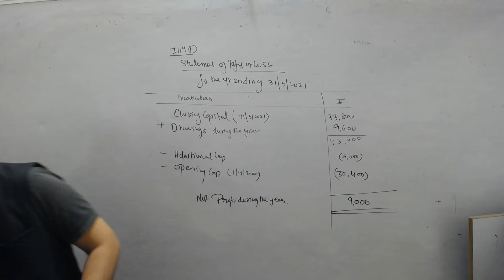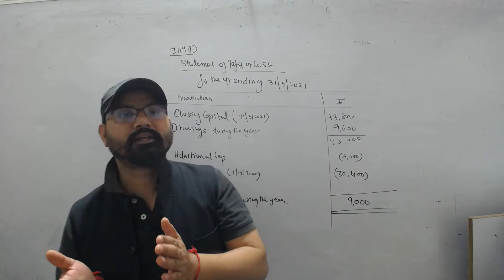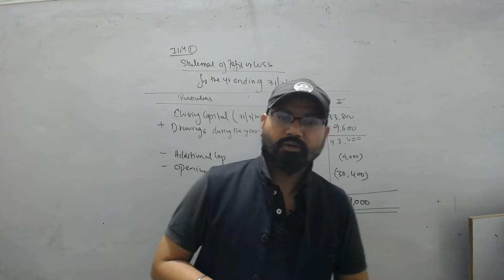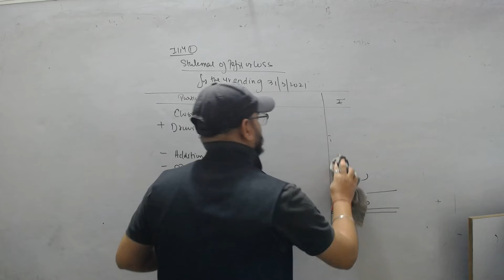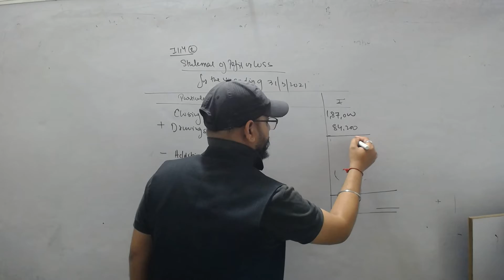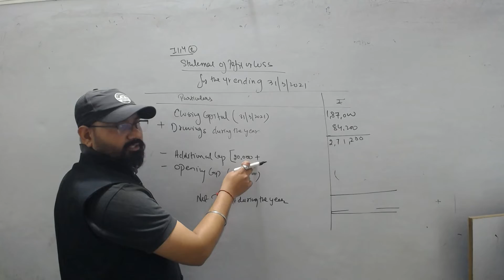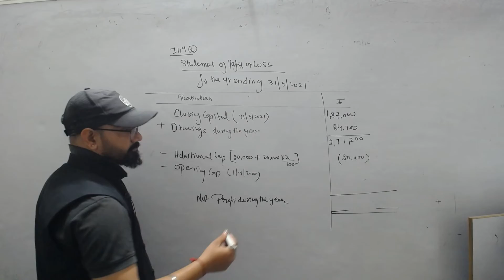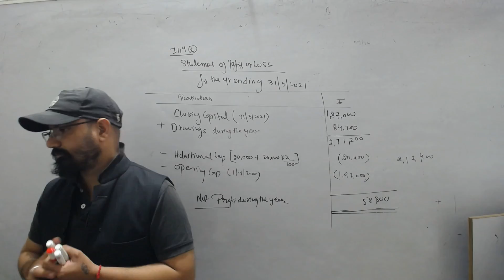SINGLE ENTRY SYSTEM BY SANJAY SIR I L-2B I STATEMENT OF AFFAIRS METHOD QUES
This Video is relevant for class XI, XII, B.COM(P/H), CA/CS/CMA-Foundation and every other student of Commerce.

 SINGLE ENTRY SYSTEM BY SANJAY SIR I L-2B I STATEMENT OF AFFAIRS METHOD

►Ask your queries in comments or at Instagram.

►Enjoy Free & Paid Courses (Regular & Fast Track in Live & Recoded Mode)

Face to Face Offline Classes Available in Burari, Delhi.
If you also want to work with Us in Offline/Online then kindly

Every Month We provide Free Recorded Classes to 3 Students* (selected by Draw of Lots). You can try your Luck.
*Outside Delhi students of XI & XII only try their Luck for Free Classes of Worth Rs. 10,000.